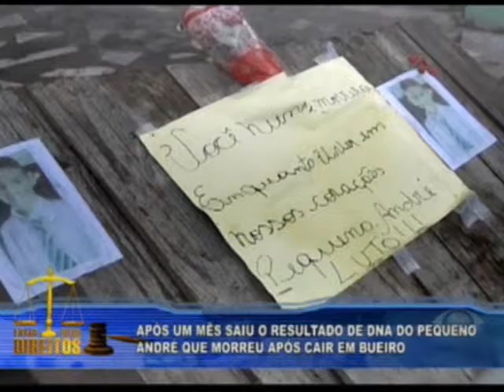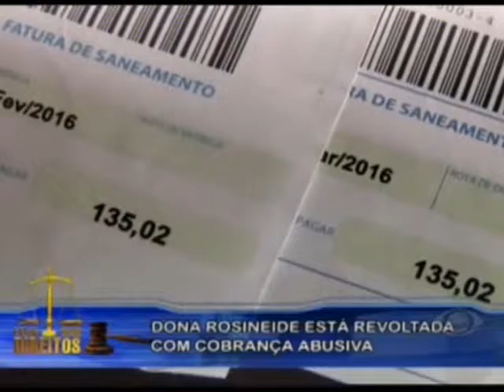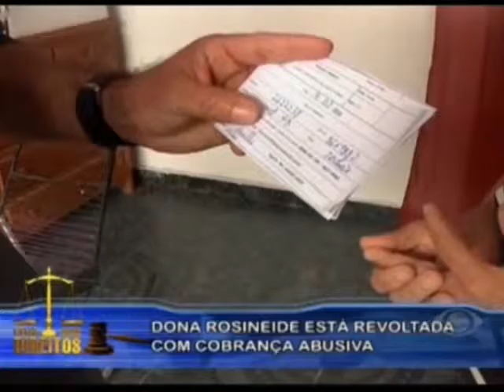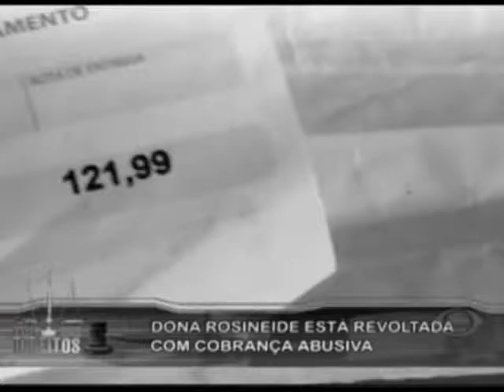EXIJA SEUS DIREITOS 25.05.16 PARTE 1